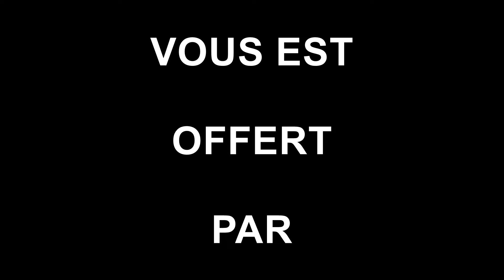ASMB CA BASTIA 2-2 ITW 2016 2017 J12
Retrouvez les réactions de Loïc BALL (ASMB), Stéphane ROSSI (entraîneur CA BASTIA) et Maurice GOLDMAN (entraîneur ASMB).